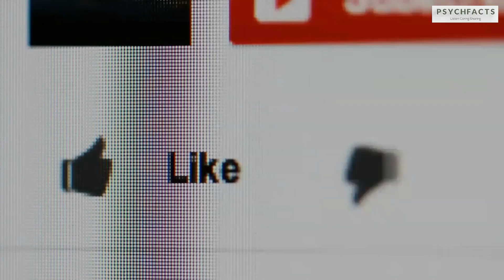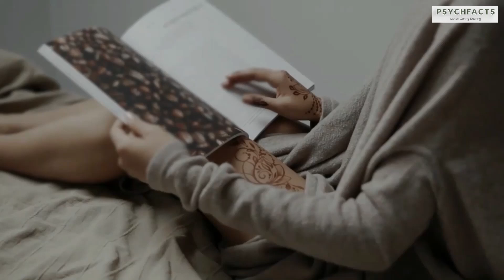6 Downsides of Being an Introvert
Extroverts thrive in this world. Extroverts are easy to make friends with, are the life of the party, and seem to have life in their hands. Introverts, on the other hand, have it a little more difficult. There are a number of disadvantages of being an introvert.

0:00 6 Downsides Of Being An Introvert
00:45 It is hard to make friends.
01:21 People misjudge you.
01:48  Verbal communication.
02:14  Others want to "fix" you.
02:52  Social events are often awkward.
03:21 There is no networking.